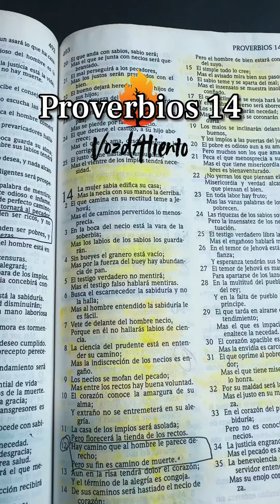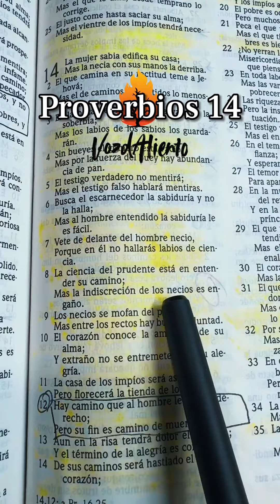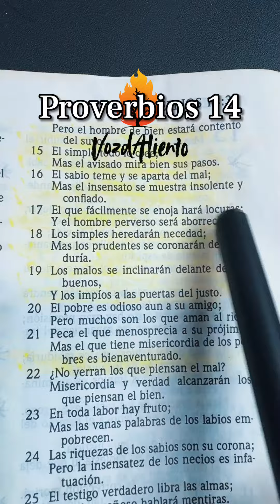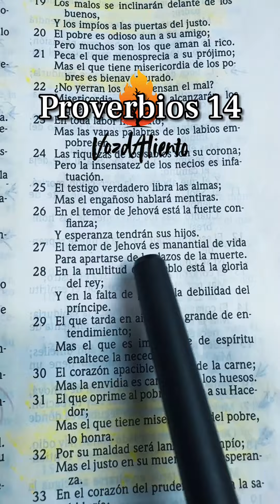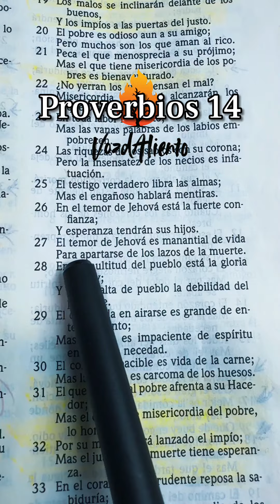🔥 RECIBE ÁNIMO CON EL PROVERBIO 14 | VozdAliento